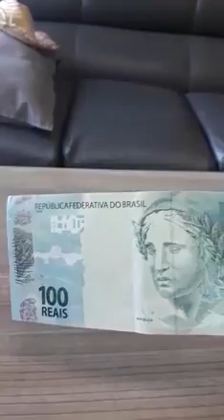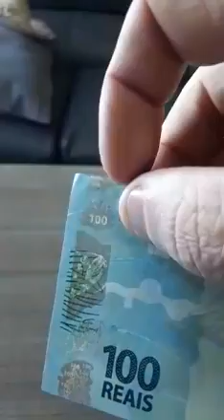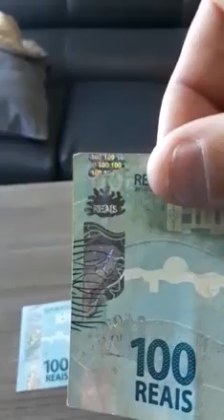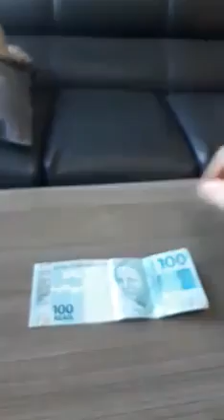Descubra a diferença entre as notas falsas e verdadeira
Vídeo de Tim